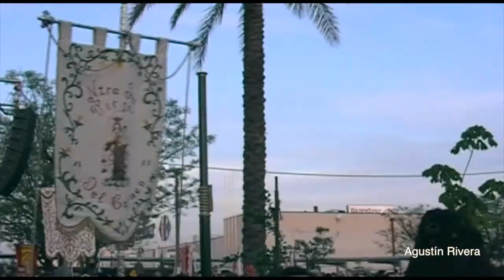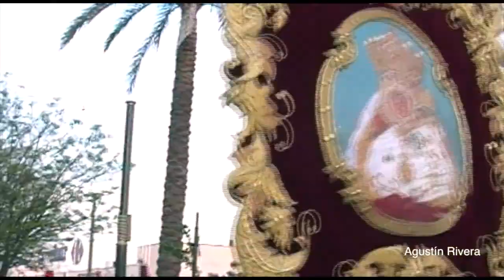2009 CORONACIÓN VIRGEN DE LA CABEZA (Vídeo No emitido con anterioridad)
2009 CORONACIÓN VIRGEN DE LA CABEZA  (Vídeo No emitido con anterioridad)